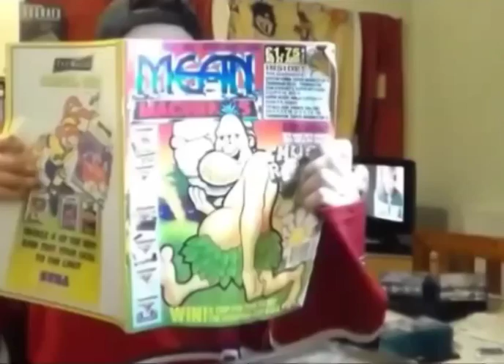Gryzor (Contra) On ZX Spectrum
A quick game play of Ocean's Gryzor on The ZX Spectrum based on Contra released by Konami in the arcades.